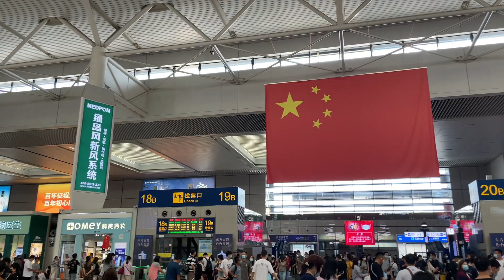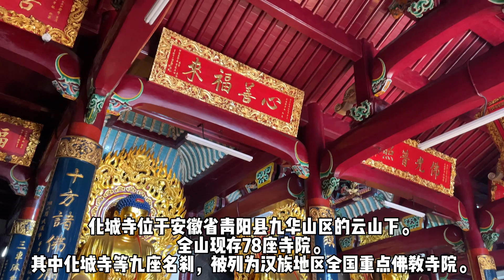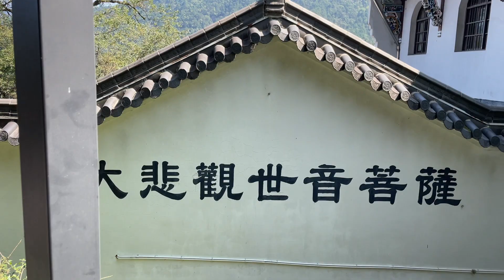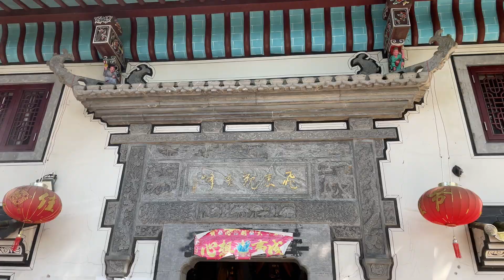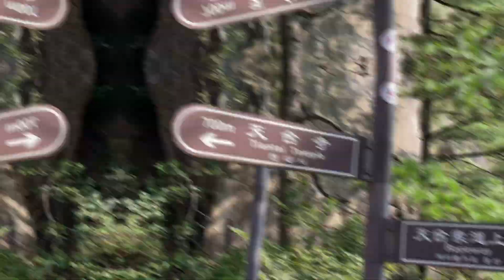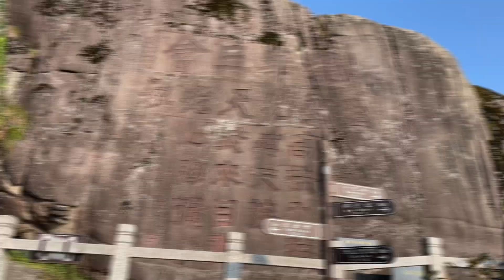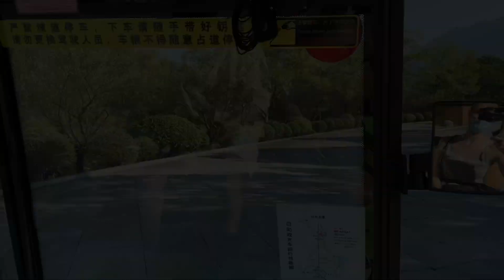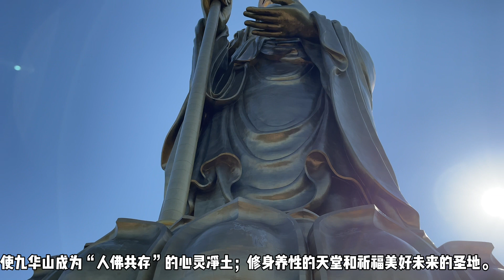Mount Jiuhua - beautiful Chinese scenery & Buddhist site | Travel HD Guide in China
International couple Wangsu and Marina traveling in China: this time we are in Chizhou City, in Mount Jiuhua!
This is a famous in china Buddhist site and natural scenic spot. One of the four famous Buddhist mountains in China, one of the first batch of 5A level scenic spots in China!
It has a large number of whole Buddhist relics. There are 99 peaks in the area, among them Shiwang Peak, Lotus Peak, and others.
Chinese name: 九华山 City: 池州

Video is in Chinese! 中文字母
老外美女游中国 旅行者攻略：九华山，池州，安徽